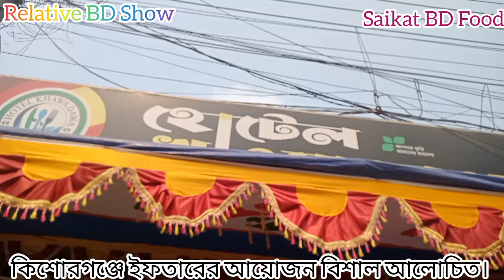কিশোরগঞ্জে"খাওয়া দাওয়া হোটেলে" ইফতারের আয়োজন বিশাল আলোচিত। কিশোরগঞ্জ। ঢাকা।Relative BD Show।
ভিডিও পাশে দাঁড়ান।

Tittle: ইফতার বাজার পাঠ-৪
Content Creators: Relative Boy
Content Management : Saikat BD Food
Edit: Relative Media
Colour: Relative Media
Location Created: Relative Media
Hotline: Relative Media
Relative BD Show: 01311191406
Location: Kishoreganj ,Dhaka

HotLine By
Entertainment Contain